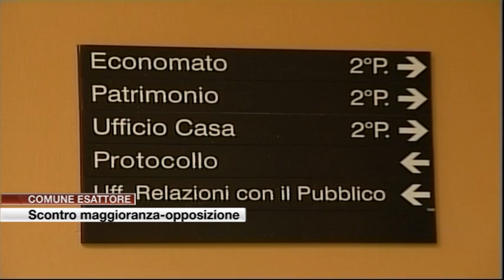Etg - Scontro maggioranza-opposizione sulle tasse